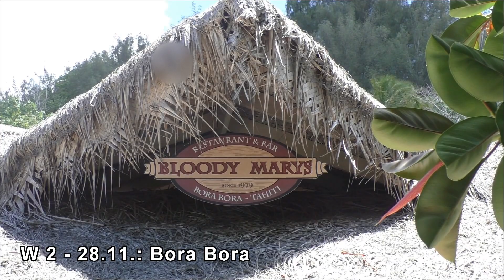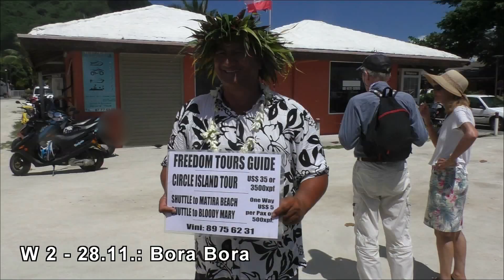W2 - Bora Bora / Französisch Polynesien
Fröhlicher und musikalischer Empfang, Fahrt mit dem Shuttlebus für US $ 5 zum Matira Beach, trotz starken Windes und bedecktem Himmels tolle Aufnahmen vom Leben am Strand, Besuch im Bloody Mary's  Restaurant, Rückfahrt zur Anlegestelle, Rundgang durch den Ort mit weiteren Impressionen bis einschließlich der tollen Abfahrt. Hintergrundmusik: Mystic Force – W2 - Bora Bora / Französisch Polynesien am 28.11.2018